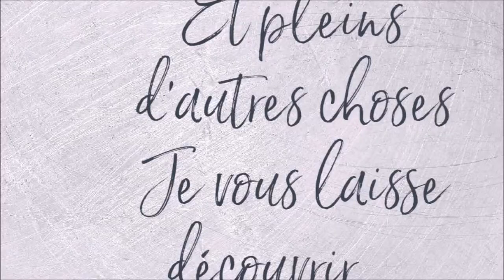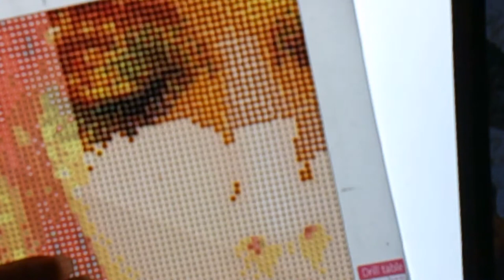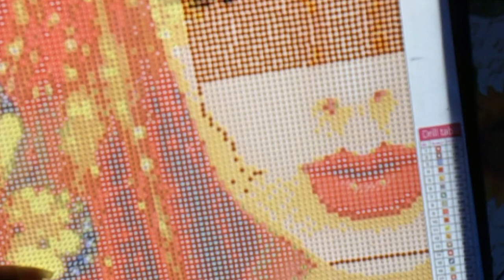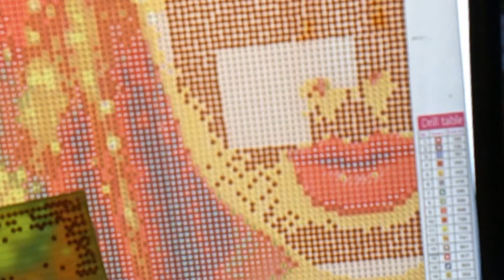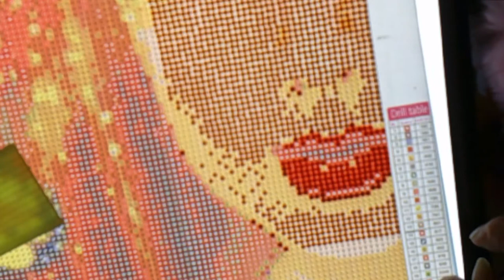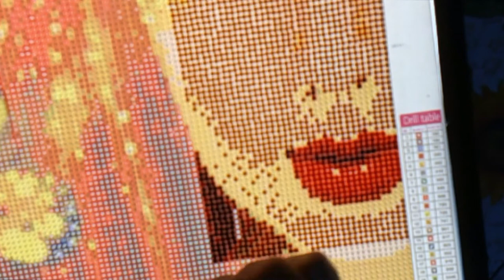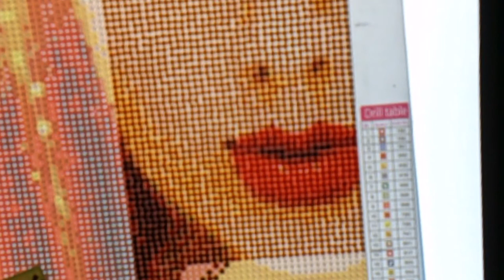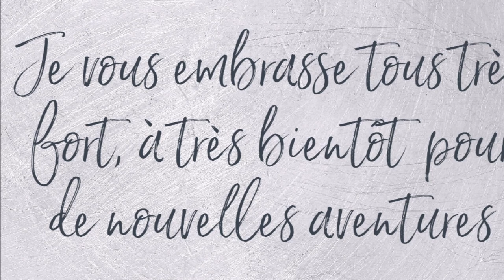DIAMOND PAINTING LA FEMME ET LE PAPILLON de la boutique A DIAMOND PAINTING Part 1